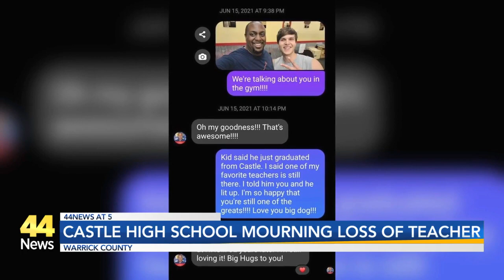Castle High School Mourns the Loss of English Teacher